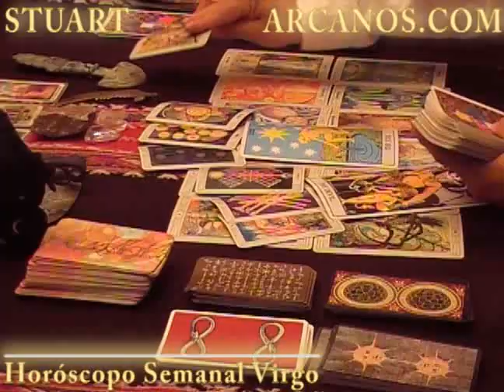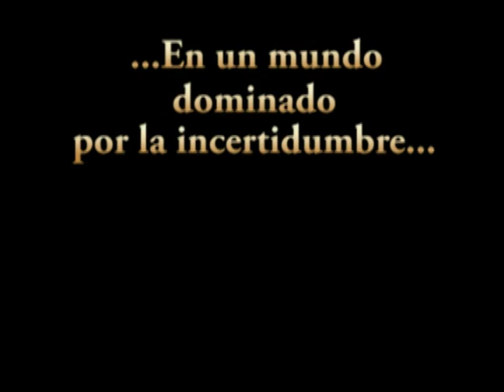Horoscopo Virgo del 8 al 14 de abril 2012 - Lectura del Tarot